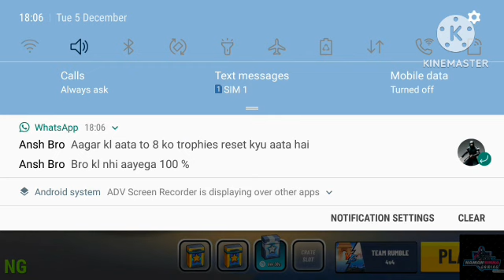OPENING OF SILVER CRATES IN BATTLE STARS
RECORDED BY- GALAXY J7 PRIME
EDITED BY- KINEMASTER
GAME- BATTLE STARS
DEVELOPERS- SG GAMING
HEADQUARTER- PUNE INDIA